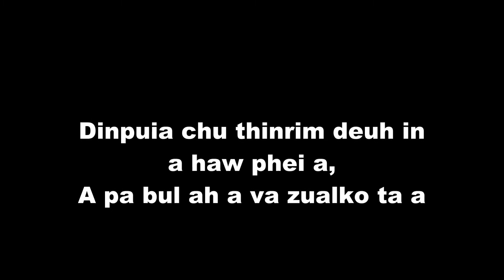Nula rim rei